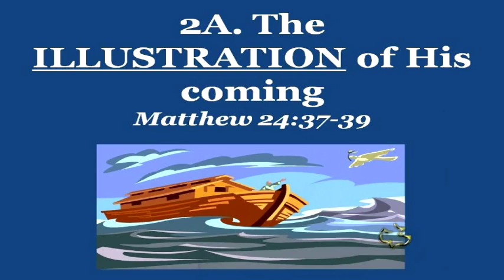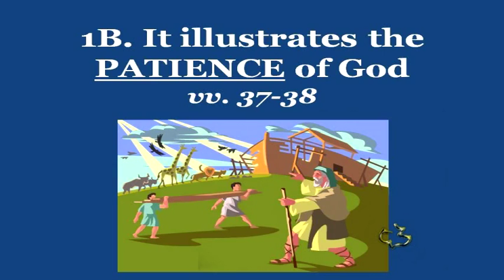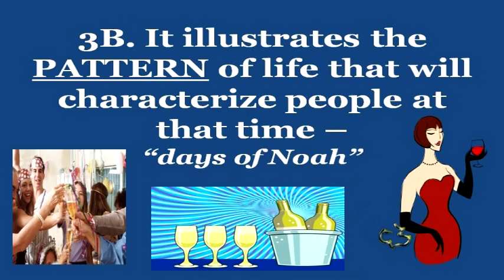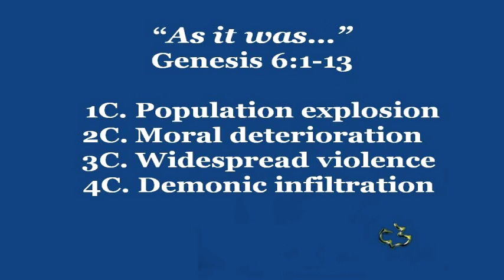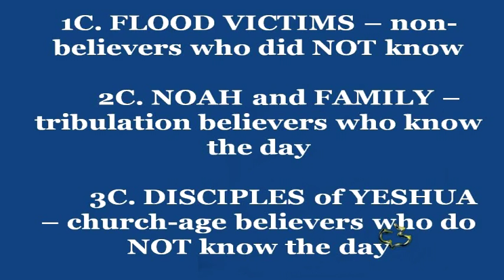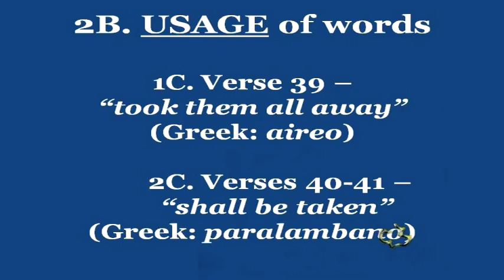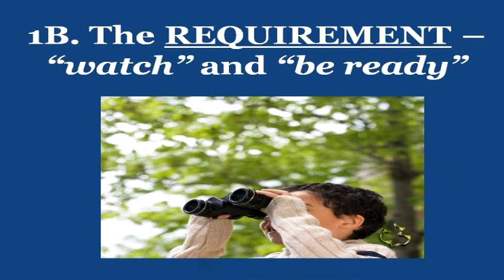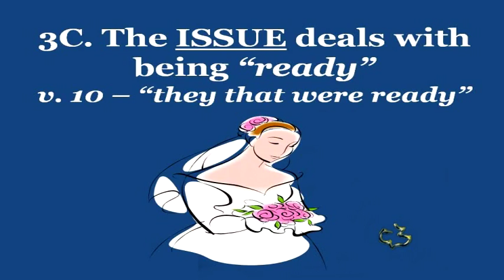New Testament - Matthew 24:36 - 25:13 - Don't Be Unprepared - D.r David Hocking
New Testament - Matthew 24:36 - 25:13 - Don't Be Unprepared - D.r David Hocking - CC Windward

New Testament - Matthew 24:36 - 25:13 - Don't Be Unprepared - D.r David Hocking - Calvary Chapel Windward - OAHU, HAWAII - Pastor Tim Newman - From Local Olelo / Oceanic / Time Warner Cable show "A View from Calvary" - Episode #: - Original Air Date:              A.D.